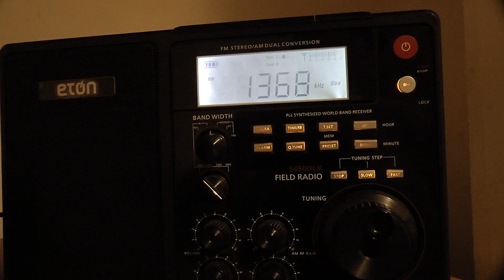MANX RADIO ISLE OF MAN MW 1368 KHZ, received in s/e England.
MANX RADIO ISLE OF MAN  MW 1368 KHZ,
00.00 BST. Received in s/e England.